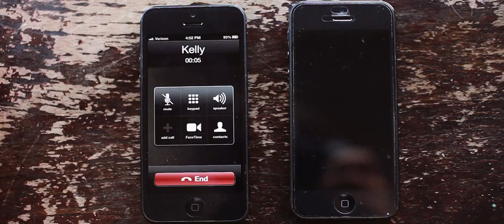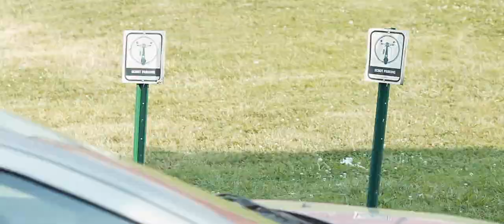Paired Up: Kelly & Meghan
Style & Story Creative

A creative approach to filming Kelly & Meghan Dellisanti's Wedding Day.  The two described themselves as being the perfect pair.  This is the 2nd video produced by Style & Story Creative.

Cinematography: Kyle Mallow, Ben Adams, Ben Hartley
Editing by Ben Hartley
Shot with 5d Mark iii's on Canon Primes.